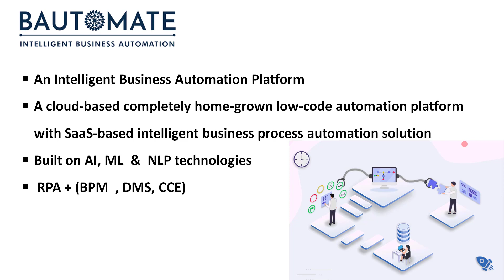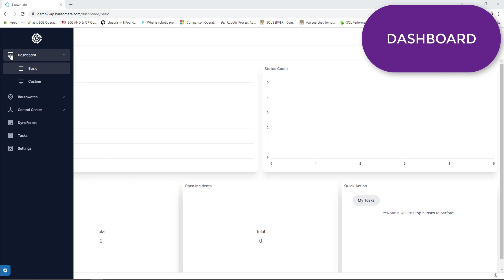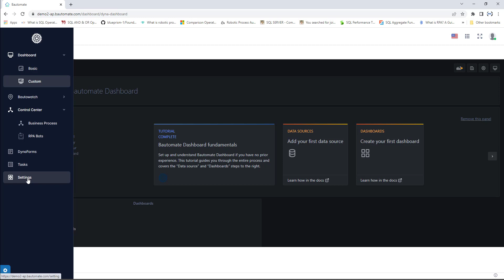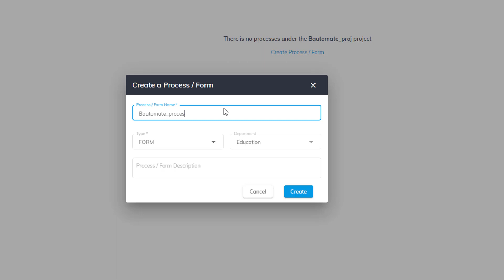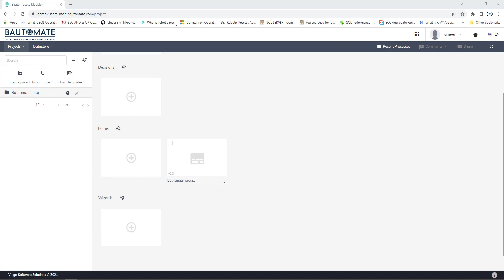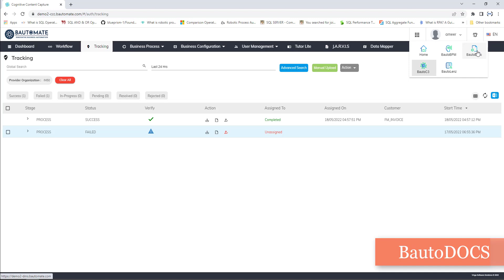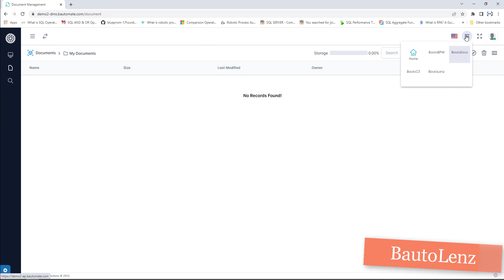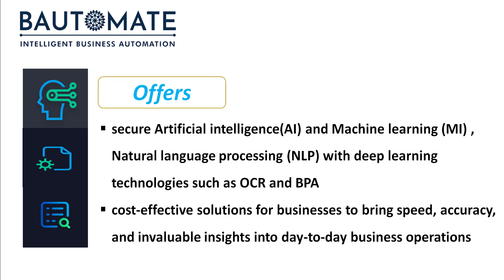Day 1 : Introduction to Bautomate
00:00 Intro
00:22 What is Bautomate?
01:36 Bautomate Components
02:08 Login into Bautomate Platform
02:31 Bautomate DashBoard
04:07 BautoBPM
06:34 BautoC3
08:25 BautoDocs
09:41 BautoLenz
10:08 Bautomate Offerings